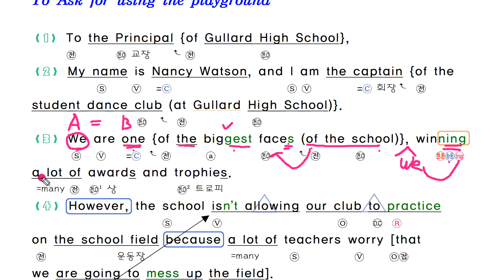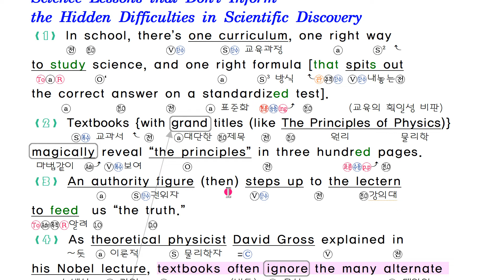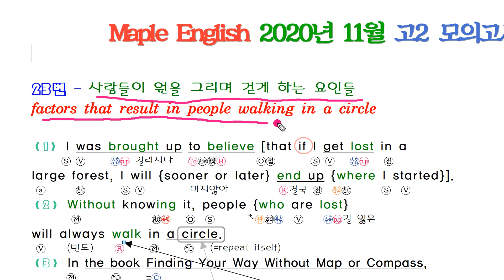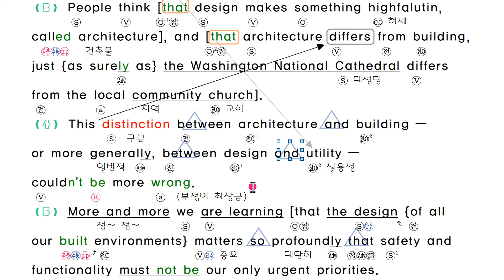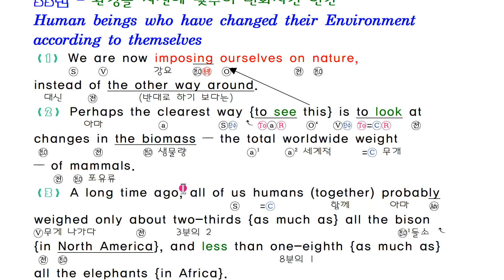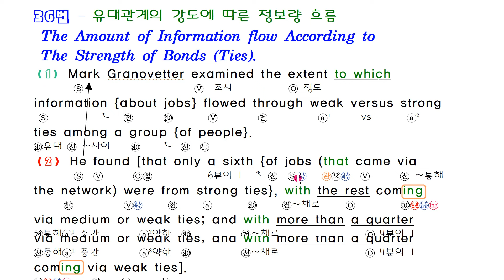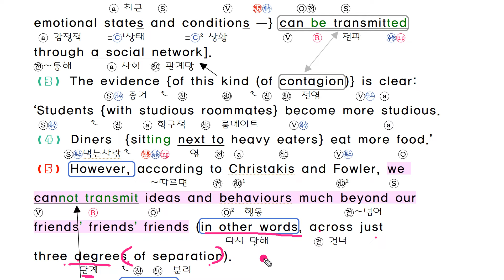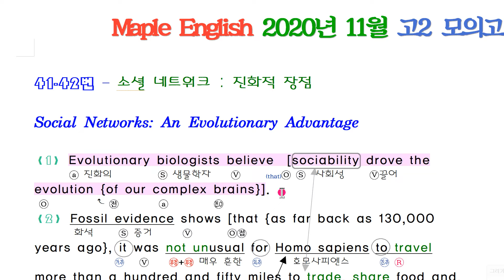2020년 11월 모의고사 영어 고2 18번 - 42번 본문분석 해설강의 pdf 노트 제공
2020년 11월  18일 시행했던 전국 연합 교육청 모의고사 영어 고2

내신 대비 분석 영상입니다.

18번강의 0:00
19번강의 04:23
20번강의 08:50
21번강의 16:06
22번강의 24:11
23번강의 30:03
24번강의 35:09
26번강의 40:24
29번강의 44:16
30번강의 49:30
31번강의 55:20
32번강의 01:02:51
33번강의 01:08:32
34번강의 01:13:27
35번강의 01:18:48
36번강의 01:25:10
37번강의 01:30:54
38번강의 01:35:43
39번강의 01:40:30
40번강의 01:46:23
41-42번강의 01:52:07